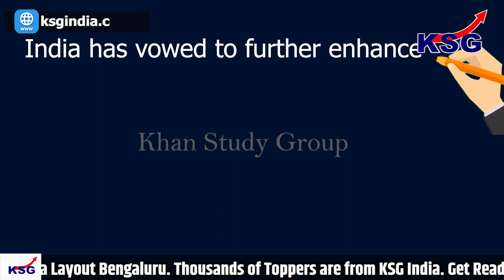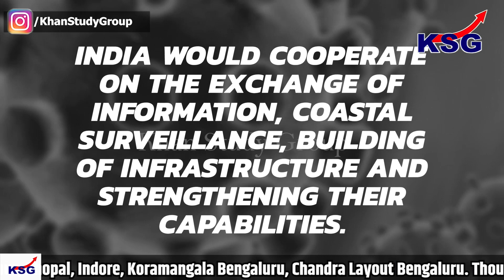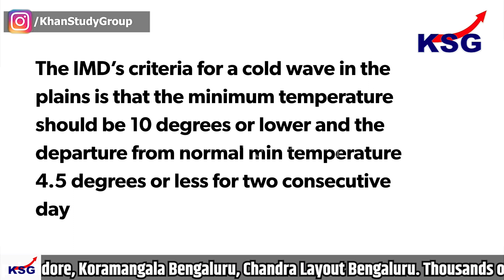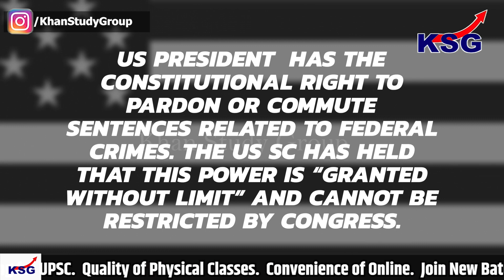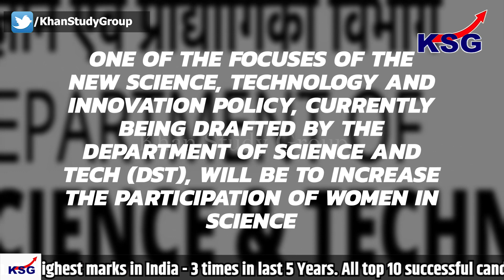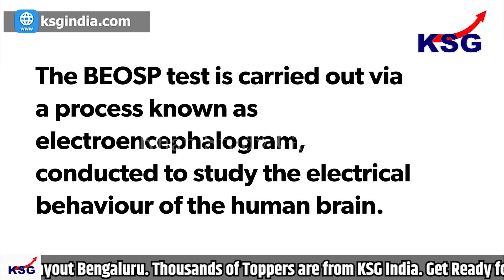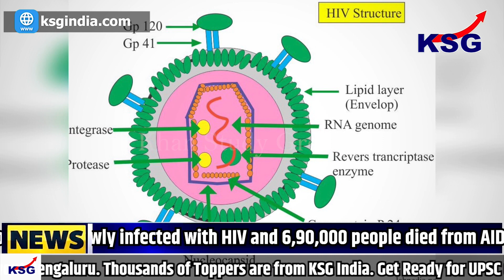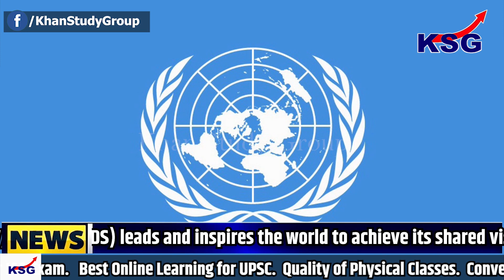KSG News For Aspirants: UPSC Civil Service Exam Oriented GS and Syllabus Based News Analysis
Watch important Current Affairs and General Study Topic in Ksgnews